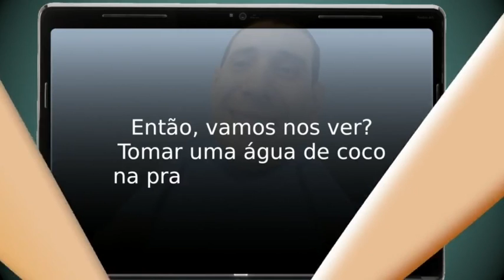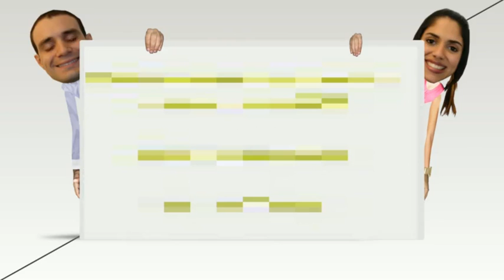Animação - Convite Animado - 2D and 3D with Blender - Synfig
Animação criada como convite. Feita em Synfig, Blender.
Convite animado de casamento.